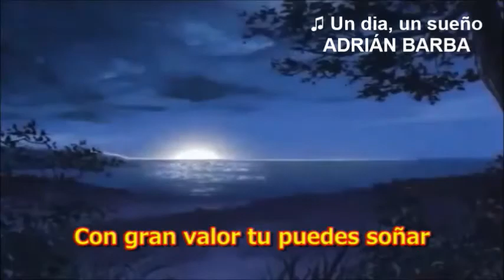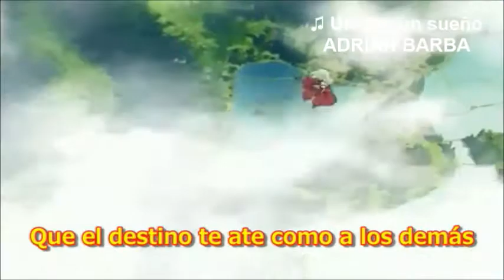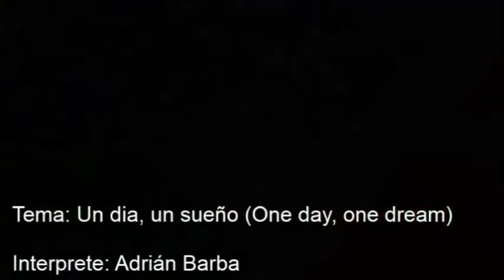Adrián Barba - Un dia, un sueño / One day, one dream (Inuyasha OP 5)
Un tema mas que grabo Adrian Barba para todos los seguidores que gustan de la música de Inuyasha!!! Es el quinto opening conocido como One day one dream,
Y como sabrán es una canción que esta incluida en su disco "Mi version de los hechos" :D

Tema: Un dia un sueño
Interprete: Adrian Barba
Adaptacion original y Adrian Barba
Grabacion y mezcla: HAM Producciones